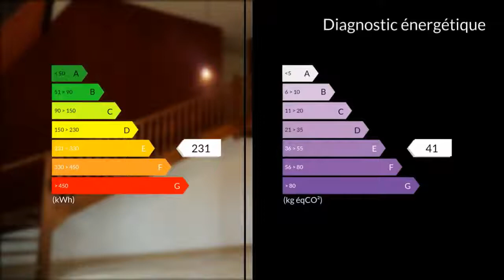A vendre - Maison/villa - Terrasson-Lavilledieu (24120) - 6 pièces - 140m²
Au calme, à l'entrée du bourg de Châtres à proximité de toutes commodités, je vous propose cette maison style Périgourdine, en parfait état, entourée de son terrain arboré de plus de 5.000 m². Par le portail, vous entrez par une petite allée qui vous conduira directement au garage sur le côté de la maison. Par le rez de chaussée, de plain pied, vous entrez dans un hall qui dessert, sur votre droite, la cuisine séparée équipée, donnant sur la terrasse extérieure et sur une chambre avec accès indépendant. Sur votre gauche, vous rentrerez dans un magnifique séjour avec un plafond cathédrale, cheminée, porte fenêtre donnant accès sur la terrasse et un escalier avec petite mezzanine surplombant la pièce. Par le couloir, vous accéderez aussi au garage par l'intérieur de la maison, wc séparé, salle de bain et suite parentale. Au 1er étage, le couloir ouvre sur un grenier pouvant être aménagé, 2 chambres, wc séparé et salle d'eau. A l'extérieur, pourrez bénéficier d'une magnifique vue panoramique sur la campagne ou sur les monuments historiques du village. Vous y trouverez aussi 2 petites dépendances en pierre et un puits. Possibilité d'avoir plus de terrain. Pour plus de détails, voir sur mon Mme Virginie DE VAUGIRAUD 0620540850 / 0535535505poste2121 Agent commercial indépendant du réseau national clairimmo Maxihome N° RSAC : 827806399 - Ville du greffe : RSAC BRIVE